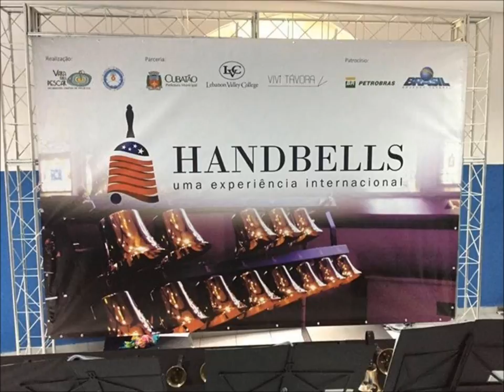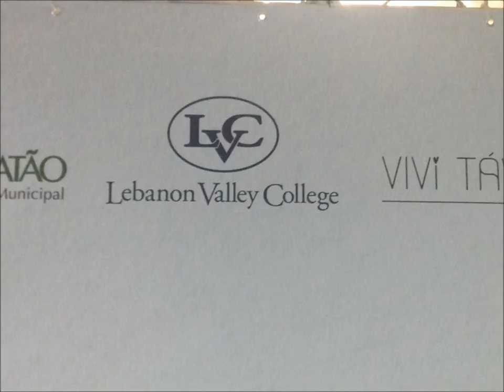handbellsbruna1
Lebanon Valley College students: Abby Mosior, Anthony, Scheuerman, Jimmy Cicchino, and Breanna Berg man help Dr. Shelly Moorman-Stahlman lead the International Handbell Experience in Cubatao, Brazil, November 2016